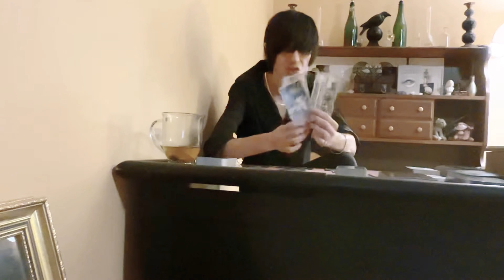Aquarius July 2022 tarot reading! Do you really have what it takes to be the best?